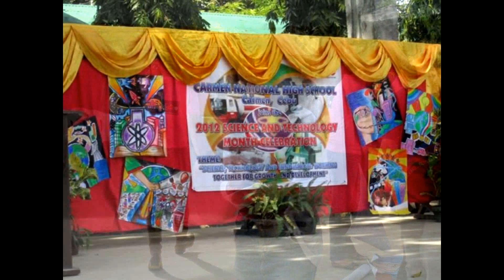ECOFASHION SHOW 2012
Science Month Culmination 2012
Carmen NHS, Carmen, Cebu